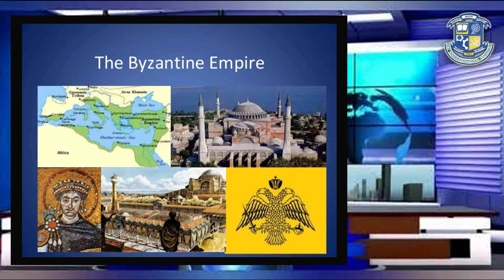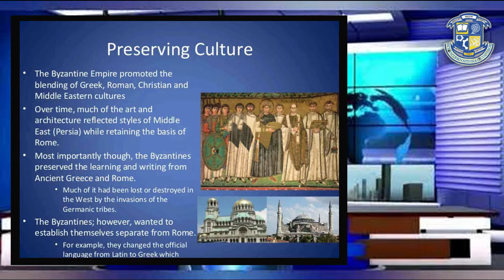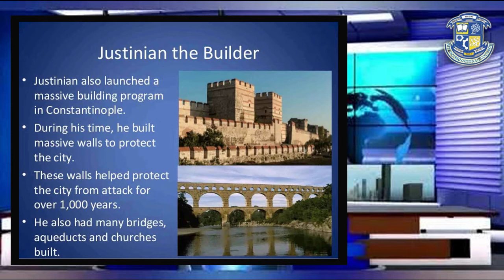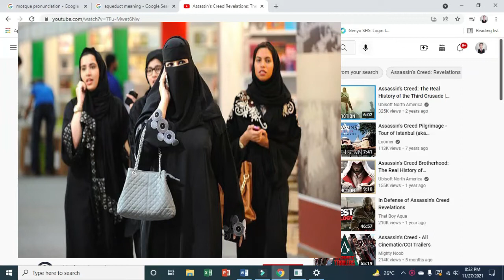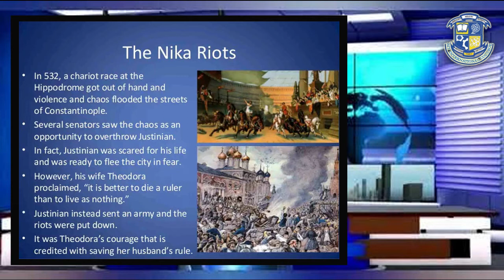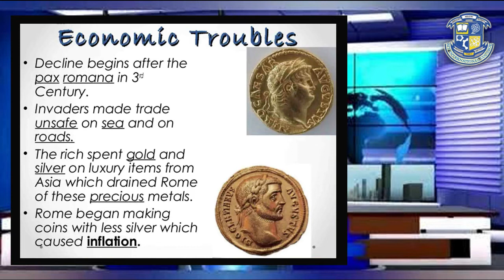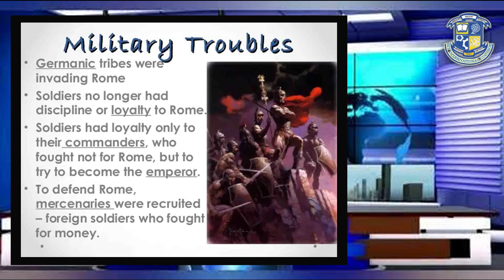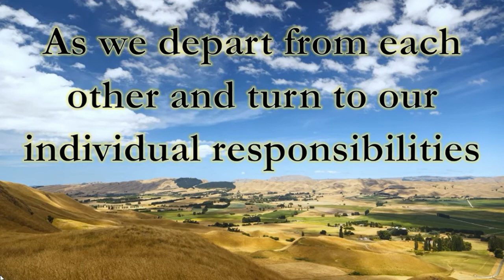DECLINE AND FALL OF ROMAN EMPIRE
The history of The Decline and Fall, set out in Gibbon's first three volumes, was the story of Rome's progressive loss of civic and military capacity, until the western empire was taken over by the barbarian mercenaries recruited to fill the vacuum left by the failure of Rome to defend itself.